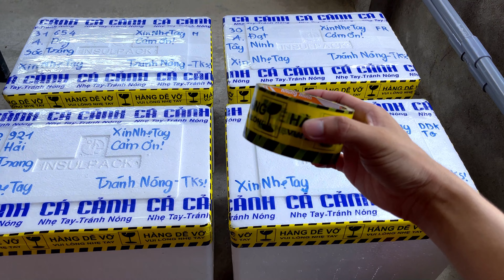Đóng Gói Cá Bảy Màu Gửi Đi Xa | Dat Guppy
Chia sẽ cách đóng gói cá bảy màu gửi đi xa.

👉 Kênh bán hàng chính của mình ở đây, anh em nào quan tâm vào ủng hộ mình nha 👇

👉 Địa chỉ : Số Nhà 43, Đường Số 2, Thông Bảo An Đông, Xã Điện Quang, Điện Bàn, Tỉnh Quảng Nam
👉 Google maps : Trại Cá Bảy Màu Thành Đạt